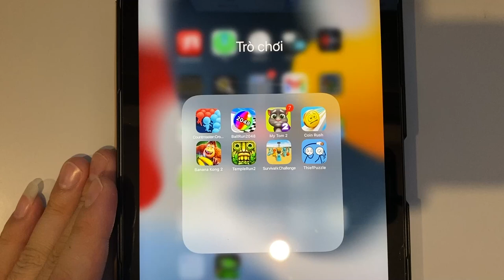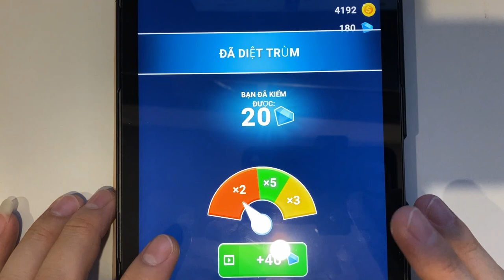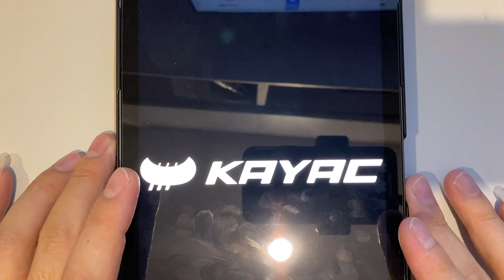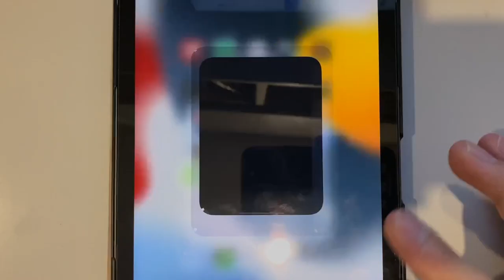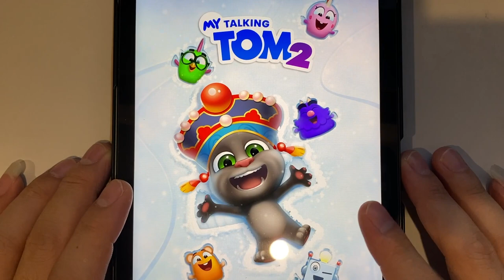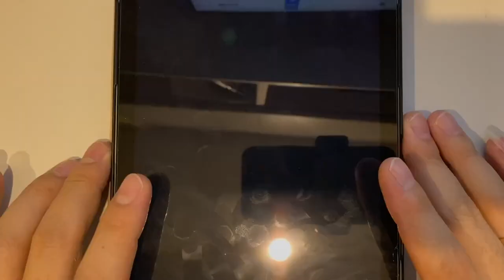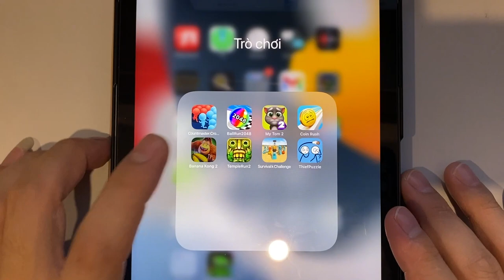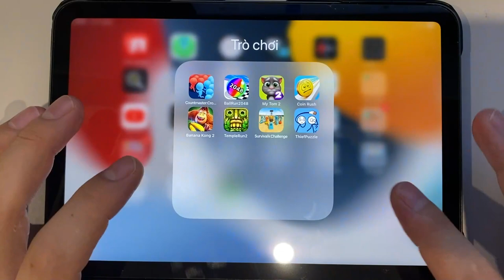Countmaster Crowd | Ball Run 2048 | My Tom 2 | Coin Rush | Temple Run 2 | Survivalk Challenge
Countmaster Crowd | Ball Run 2048 | My Tom 2 | Coin Rush | Banana Kong 2 | Temple Run 2 | Survivalk Challenge | Thief Puzzle